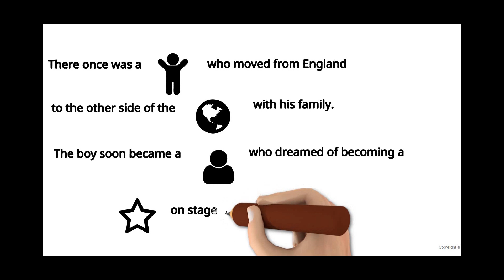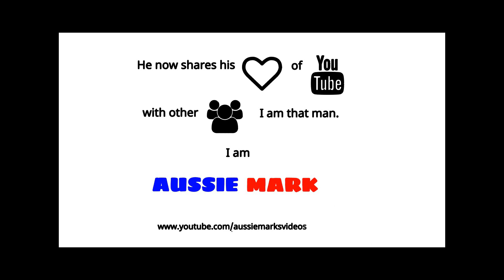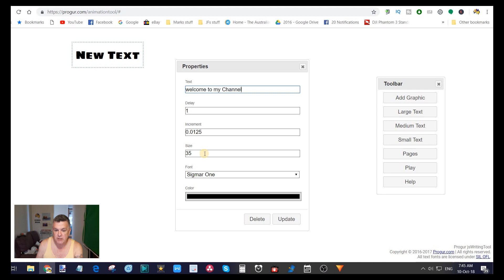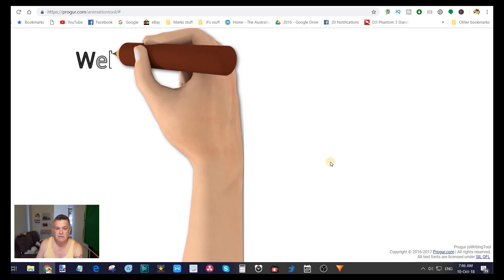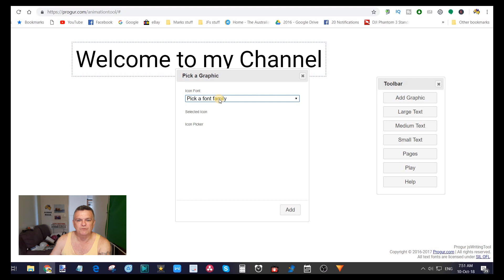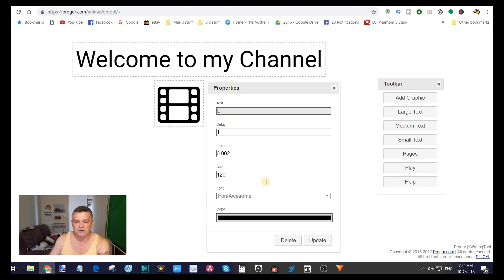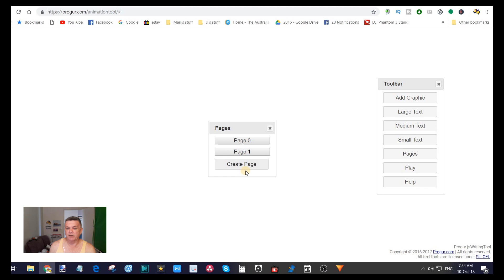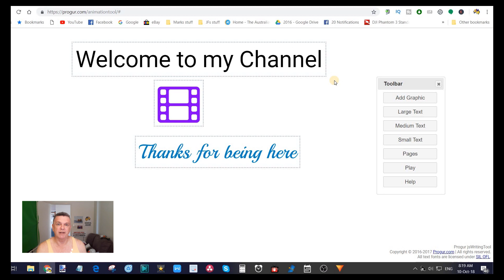Free Online Whiteboard Animation Tool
To find whiteboard animation free, I'd like to show you this free online Whiteboard Animation Tool called jsWriting Tool. Unlike this online tool, Whiteboard software is usually a pay by the month option , and varies from around $30 a month upwards. Tools like Scribe and Doodly are well known but are not free. This one requires a screen capture tool. The one I use is iSpring Free cam which you ca get